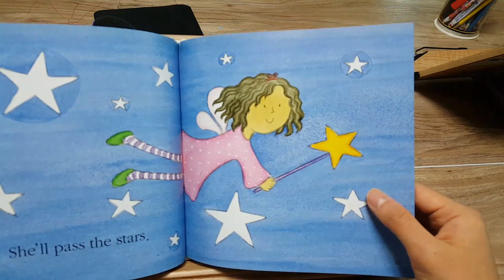13. The Tooth Fairy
Nancy Hall